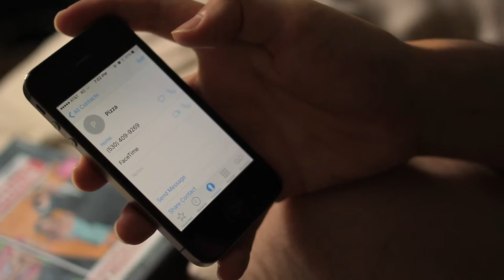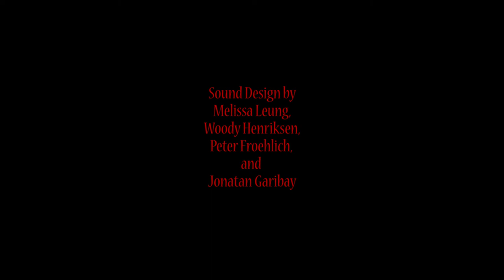Pizza by Night FPC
A midnight snack for a vampire goes horribly wrong.